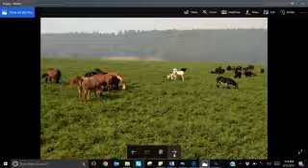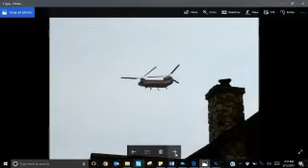Faith through the Fire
Praise YAHUAH for His mighty hand of protection, and thank you to the many firefighters and pilots combating the massive wildfire near our home in Montana, as well as the many fires burning throughout the Western United States.

Please forgive the poor quality of this video, I'm still learning how to use the software program that came with my new laptop. If you know of an inexpensive, easy-to-use video recording/editing program that you'd like to recommend, please let me know.